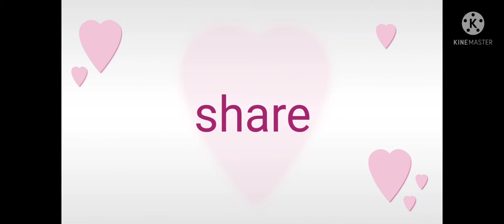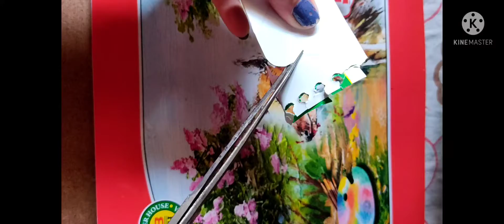easy origami paper pen ।। easy origami paper pen paper craft ।। diy pen decoration ।।